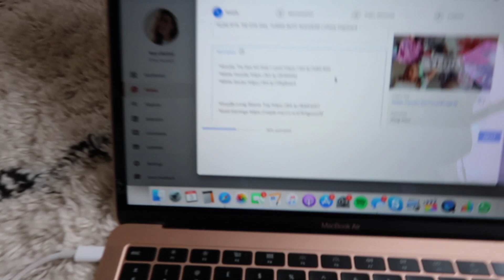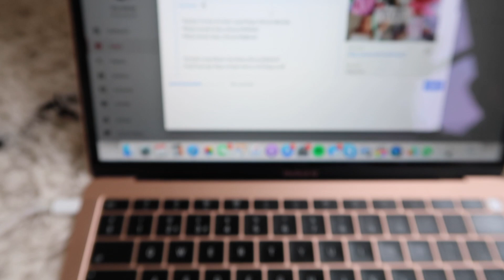VLOG #16. RICE KRISPIE SQUARES & CHIT CHATS | Chloe Hayward